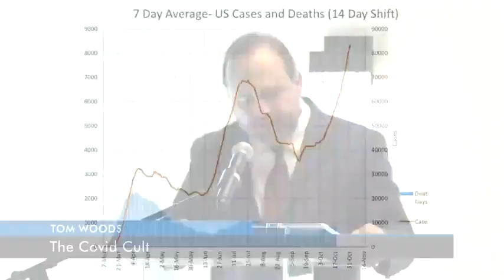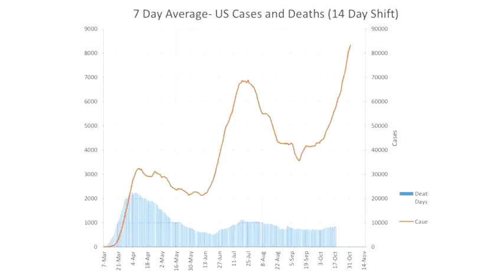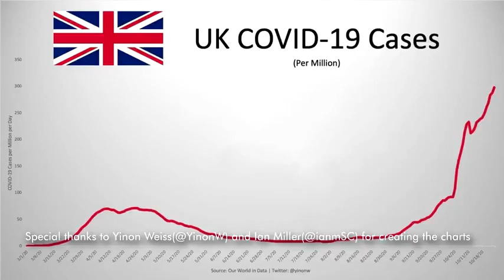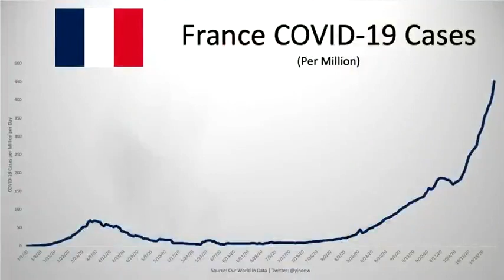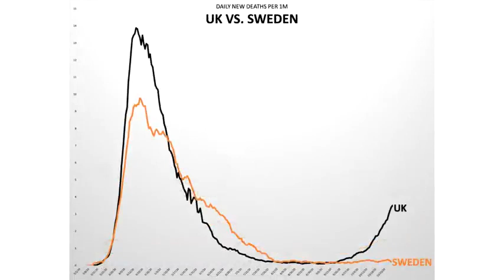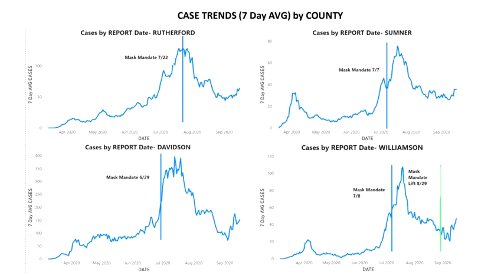Aquele que não podemos falar